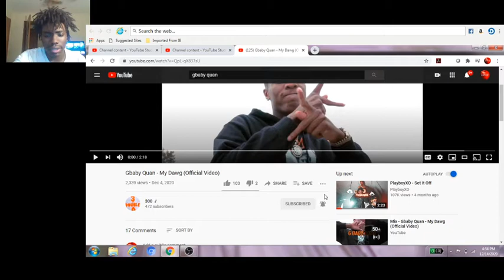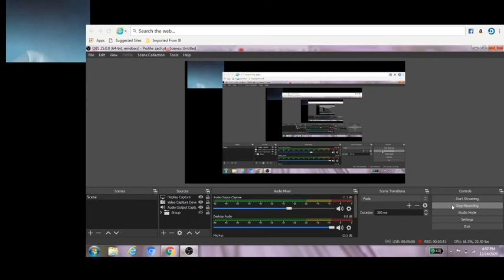Gbaby quan- my dawg (reaction) dude hard!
Go stream his music